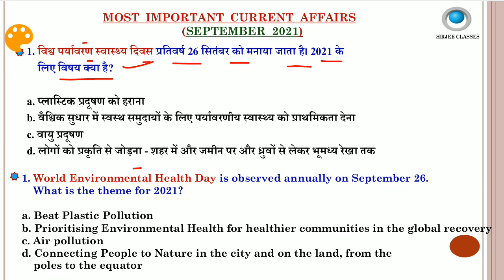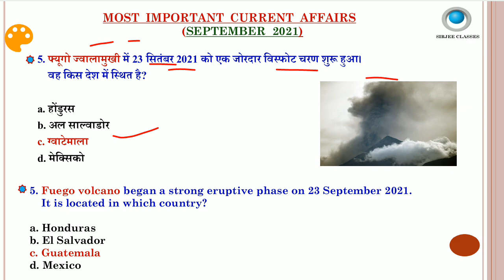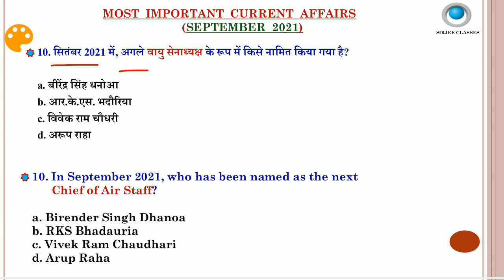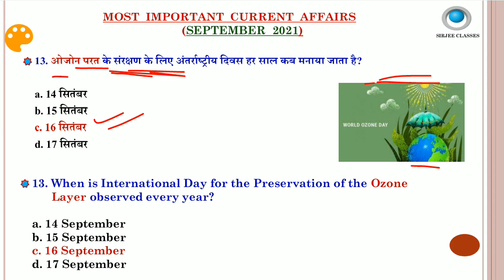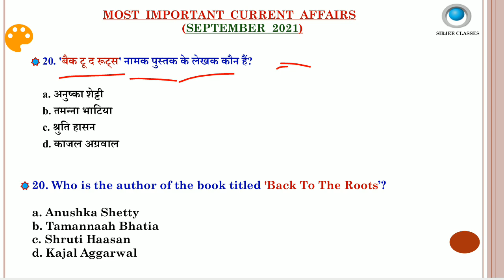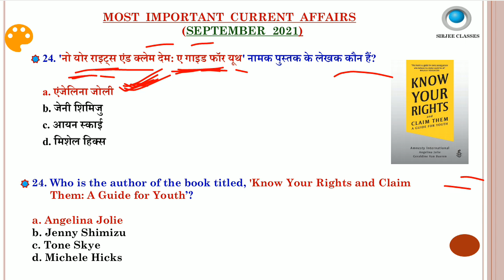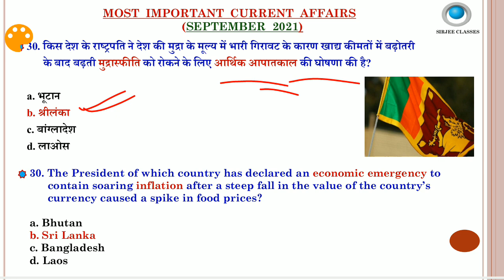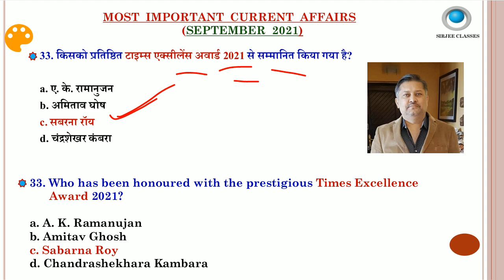SEPTEMBER 2021 MOST IMPORTANT CURRENT AFFAIRS